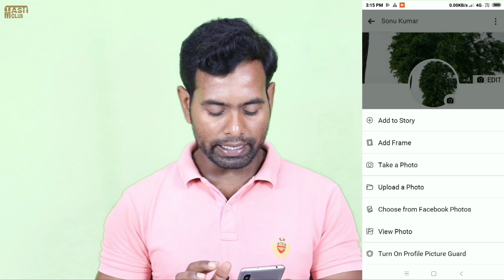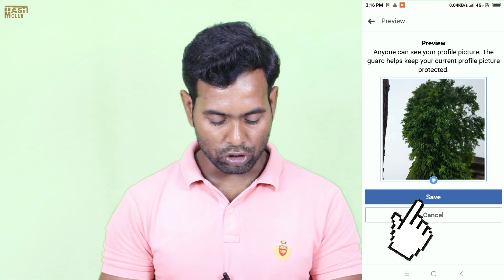how to lock facebook profile picture facebook की प्रोफाइल फोटो कैसे लॉक करते है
दोस्तों इस वीडियो में फेसबुक का एक ऐसे सेटिंग के बारे में बताया हूं जो कि आप उस सेटिंग की सहायता से आप अपने फेसबुक प्रोफाइल फोटो को बहुत आसानी से छुपा सकते हैं तो फ्रेंड्स इस वीडियो को लास्ट तक ध्यान से देखें आप भी करना सीख जाएंगे

tech Trakinmobile
Technology
Technology Trakinmobile
Mobile technology Essay
Tech
Types of mobile technology
tech Trakinmobile
Internet and Technology
tech videos
android tips and triick
app review
tech
tech news
mobile news
tech gyan
Technicsl chennel

Timestamps :
0:00 Intro
00:42 Trakinmobile Tech
01:12 Trakinmobile Tech channel viral
01:24 Scince and Technology
02:00 Technology Trakinmobile
02:44 Mobile technology Essay
Tech
03:33 Types of mobile technology
04:08 tech Trakinmobile
04:58 Internet and Technology
05:23 tech videos
06:03 android tips and triick
06:24 tech
06:45 Technicsl chennel
06:54 Mobile Phone tracking
07:40 tech gyan
08:15 mobile news
09:05 tech news
09:18 viral